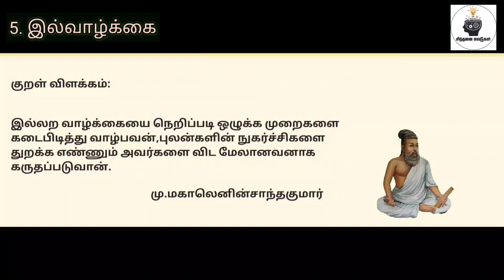திருக்குறள் விளக்கம்|இல்வாழ்க்கை |குறள் எண்:47|நாள்:127/1330|சிந்தனை சுவடுகள்|தமிழ்